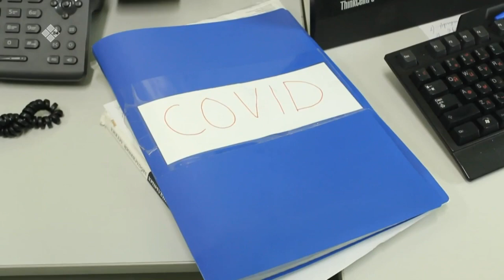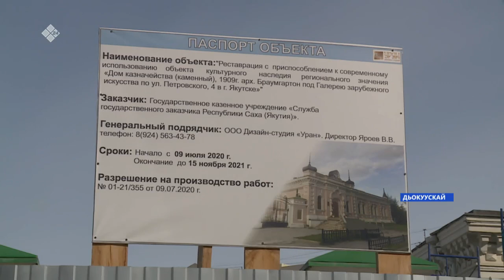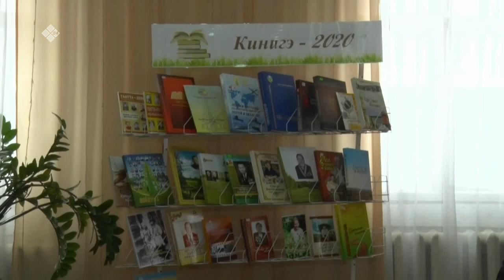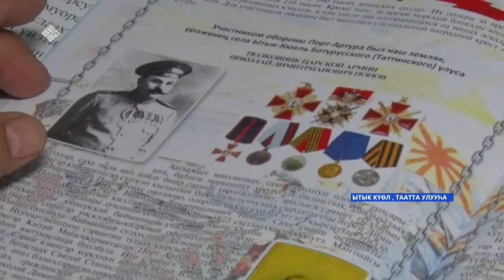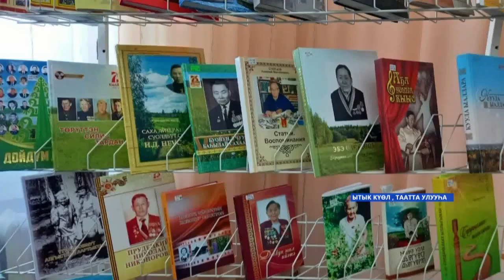«Саха сирэ» информационнай биэрии. Муус устар 23 күнэ, 13:30ч.